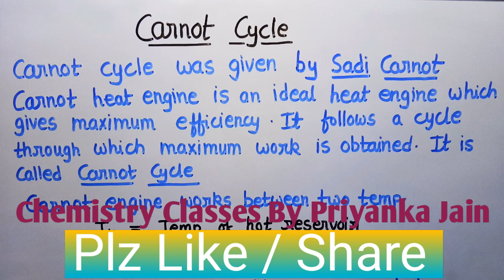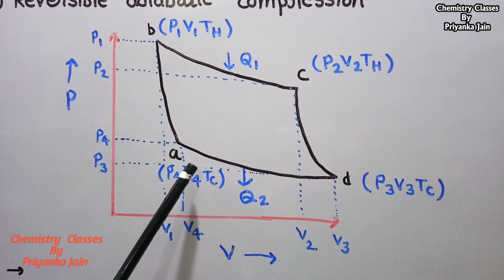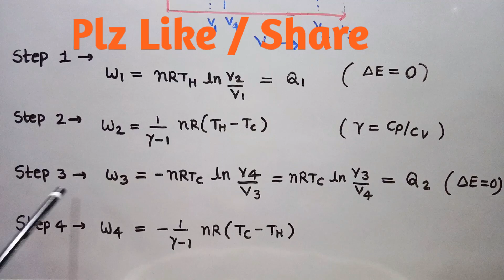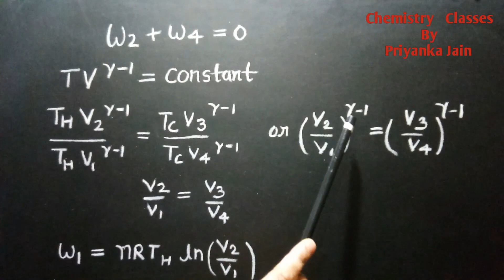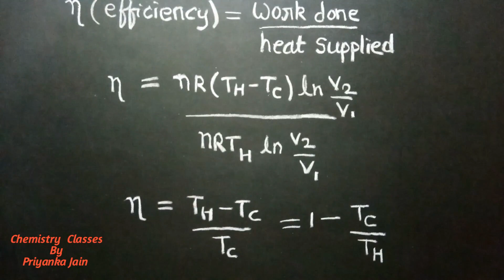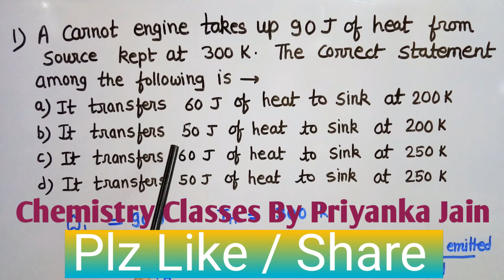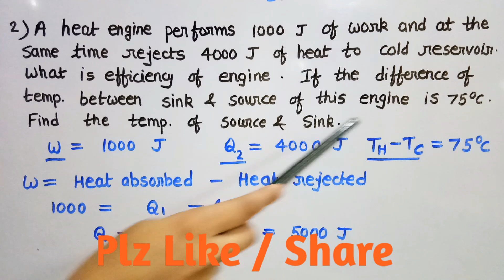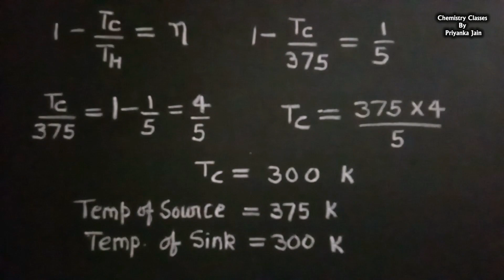Carnot Cycle , Efficiency of heat engine & related problems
This video shows carnot cycle and maximum work done by a heat engine